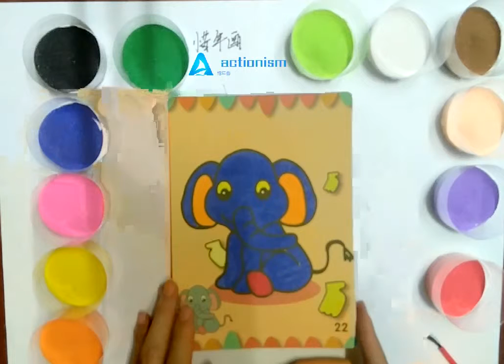I almost saw the elephant as a dog child puzzle casual toy sand painting